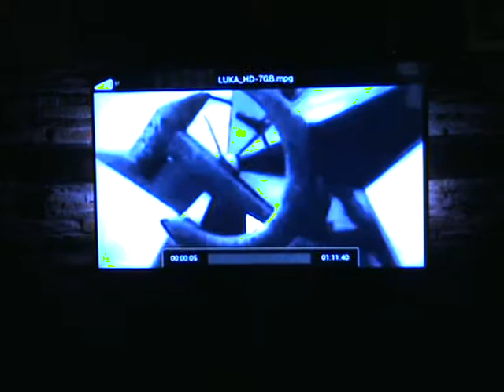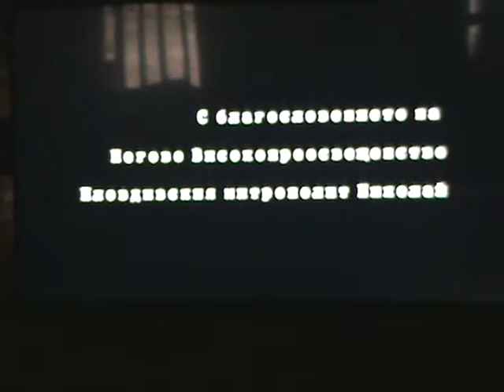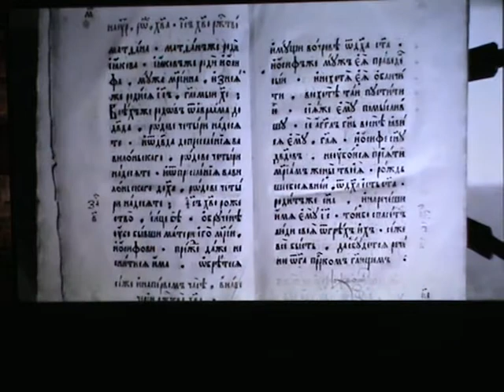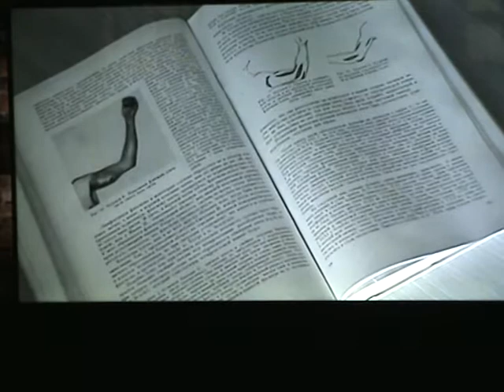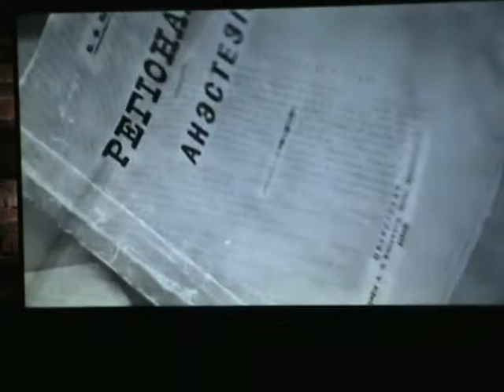Troyanat TV//Чудотворната икона на свЛука Кримски в Троянския манастир